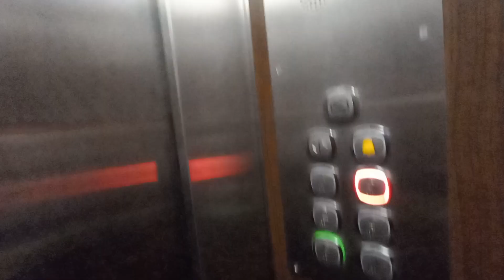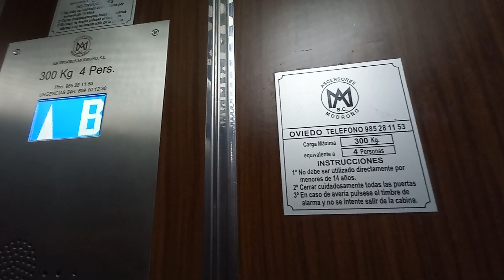Ascensor genérico Modroño de los 70/80 (modernizado) en un edificio, Luanco, Gozón, España